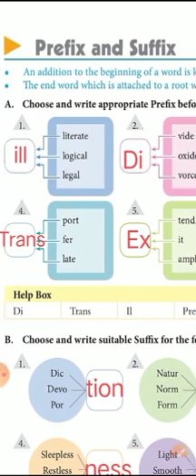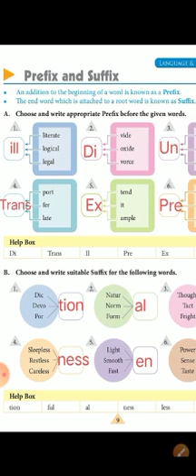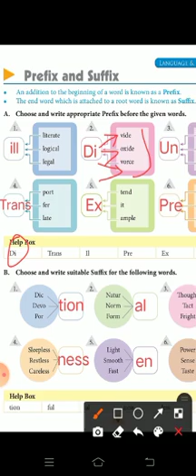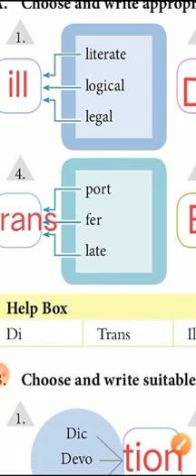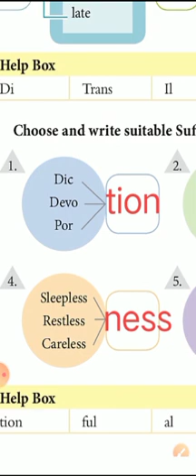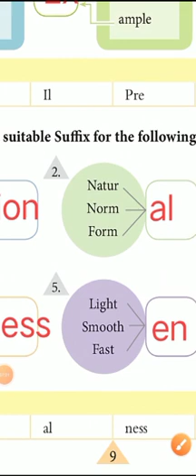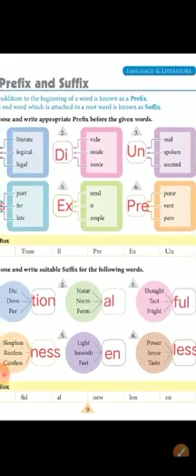6th kids wiz page 9